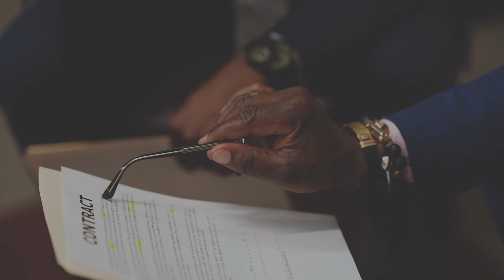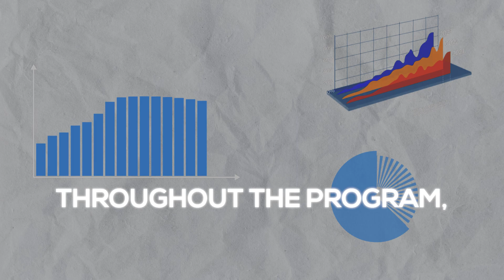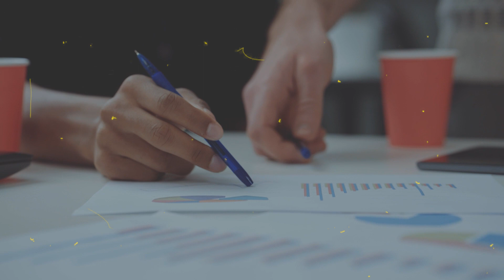Have your best year as a leader - 4 critical leadership tools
To enrol in our new leadership 2.0 batch coaching -
We close applications soon as the batch size is only 30.

ℹ️ About Ramindu
Ramindu Randeni is a leadership coach, business coach and a performance coach. He has coached Leaders, Business Owners & Professional Athletes.